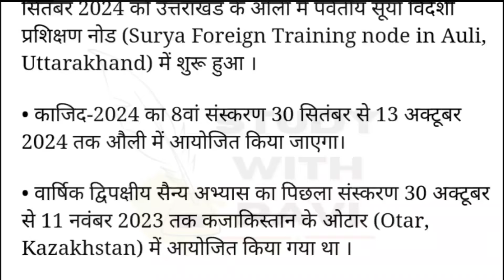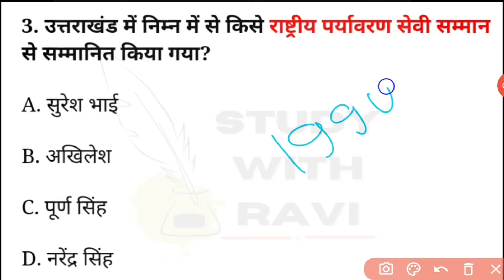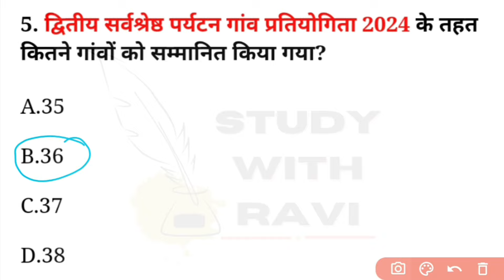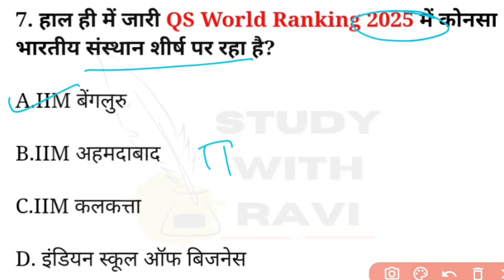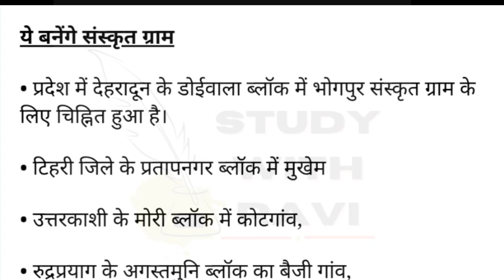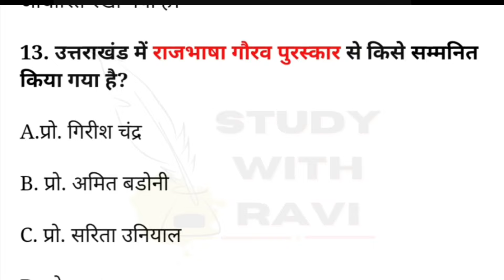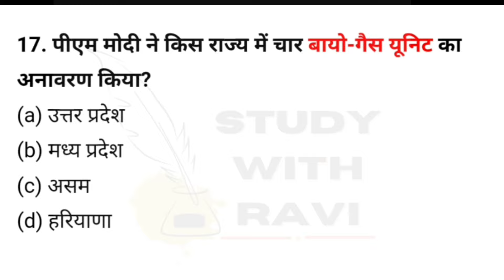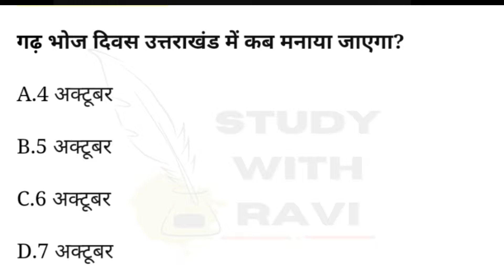Uttarakhand Weekly Current affairs 2024 | उत्तराखंड साप्ताहिक करेंट अफेयर्स 2024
uttarakhand gk
Dehradun janpad
dehradun jila
uttarakhand police special gk